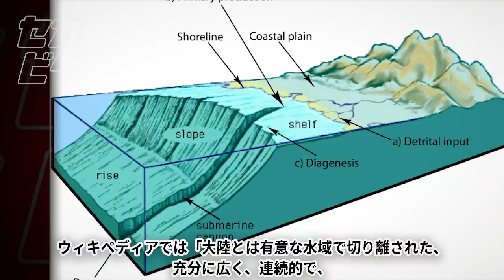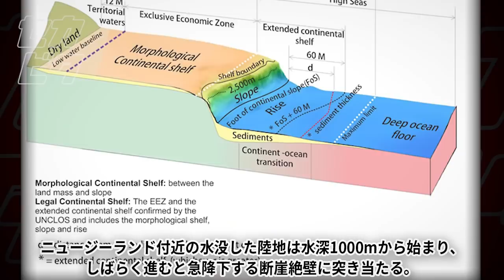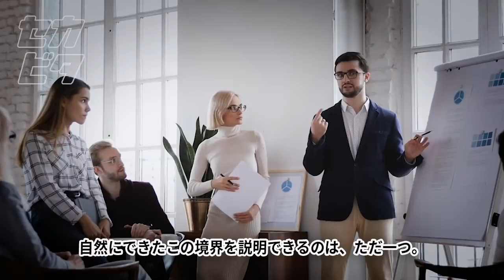現代のアトランティス？ 地球に隠された新大陸発見